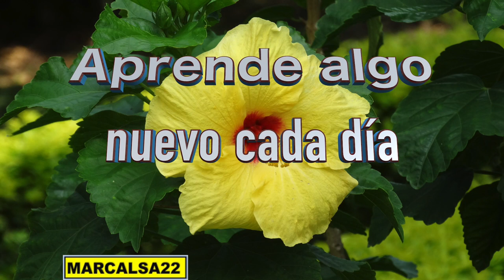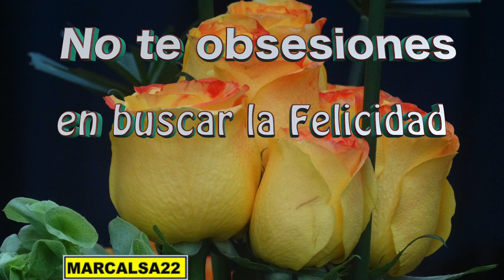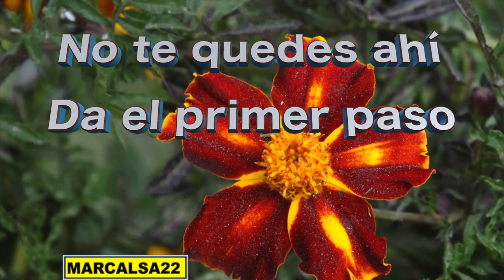¡FELICIDAD! COMO SER Realmente Feliz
Si tu proyecto de vida incluye ser feliz en este video les comparto unos consejos que debemos aplicar en nuestro diario vivir para lograr ser realmente felices. Gracias y Dios los bendiga.

-COMPARTE